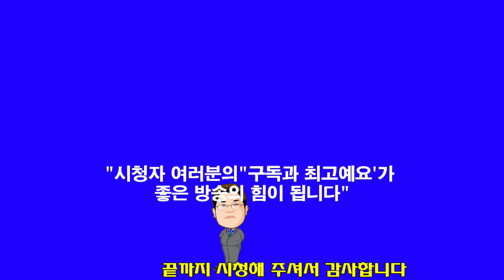신수경 목사"복음송" 사람마다 알지라 /방황하는 나에게"(한빛세계선교방송)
신수경 목사 신앙상담 및 사역문의 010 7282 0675 설교(찬양)를 시청하신 후 구독 또는 최고예요를 꾹 누르시면 감사 하겠습니다 방송출연을 희망하시는 분 김선일목사 연락주세요 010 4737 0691